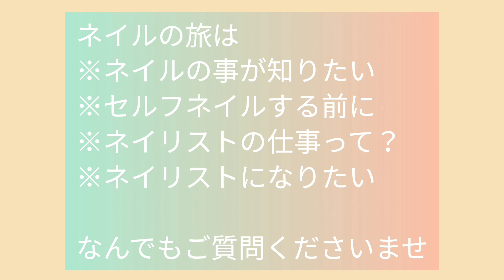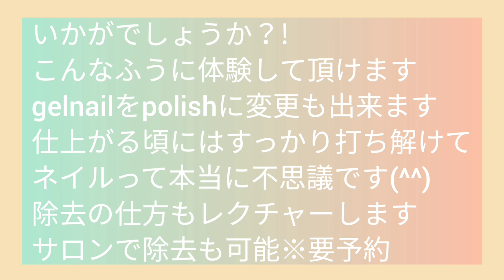旅感覚で職業体験出来る仕事旅行ってなに？! Vol.49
様々な業種の職業体験が
出来ます、一業種一社なので、ネイルの旅はRYOKOネイルズが担当させて頂いております、お客様では聞けないネイルサロンの裏側やセルフネイルのコツなど、なんでもご質問くださいませ

ご視聴頂きありがとうございますryokoと申します
※profile

【RYOKOネイルズ】
東京都渋谷区恵比寿
🈳状況、料金、ネイルデザイン⬇

※プロ向け、セルフ向け

【ロングセラー人気のワンショルダーエプロンご注文は⬇】